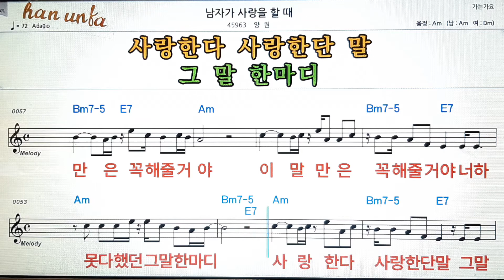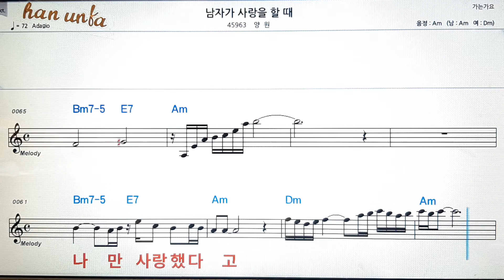남자가 사랑을 할때/양원💕Karaoke*Sheet Music*Chord*MR💋노래방 반주*기타 코드 악보*가라오케